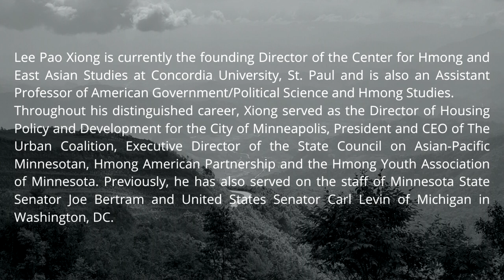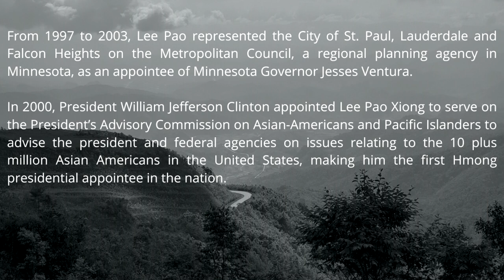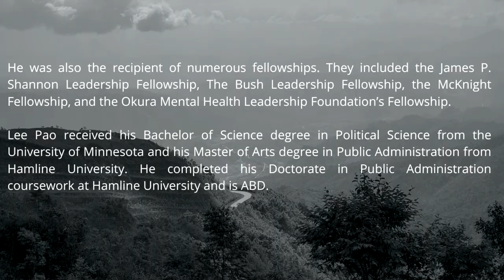GET TO KNOW: Lee PaoXiong, Professor and Director of Center for Hmong Studies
(Speak in Hmong) Lee Pao's high school counselor told Lee Pao that he was not college materials so he should attend trade school intead.   Find out why the counselor was completely wrong.